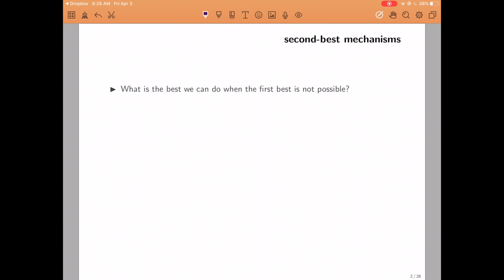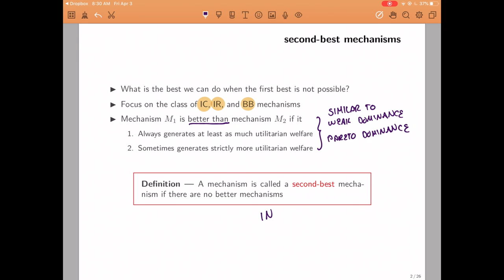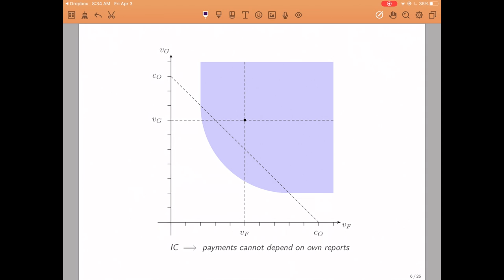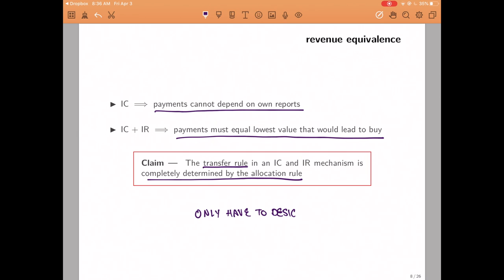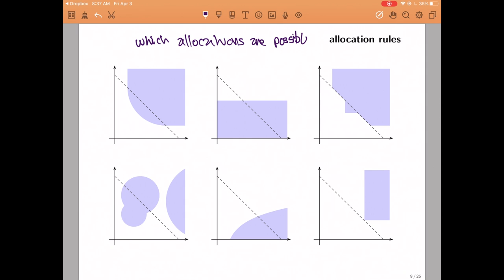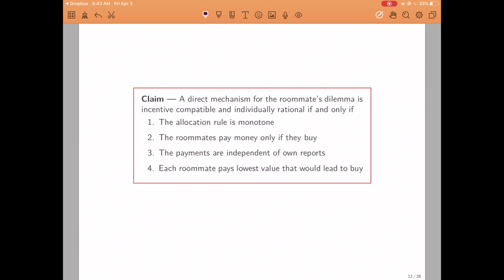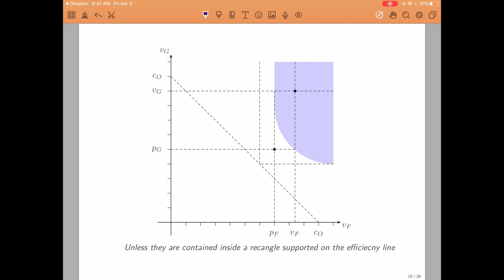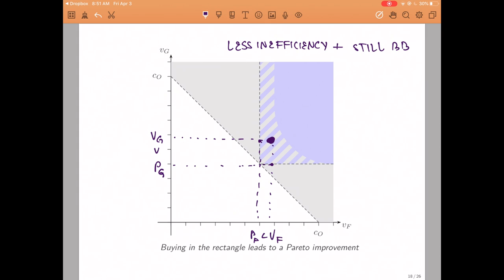Second-Best Mechanisms (EC2261@UWO)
The second-best mechanisms for the provision of public goods are fixed-split mechanisms. This video establishes this fact by characterizing the set of all incentive-compatible, individually-rational, and budget-balanced mechanisms for the roommate's dilemma.

These videos were prepared with very short notice due to the 2020 COVID-19 pandemic. As a result, there are some typos and minor mistakes.

Virtual Lectures for EC2261 at Western University.